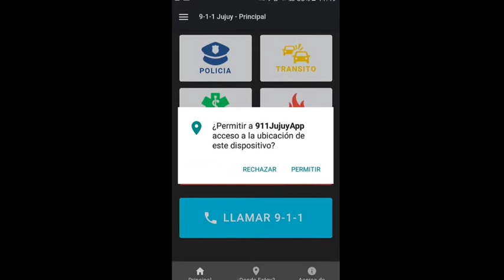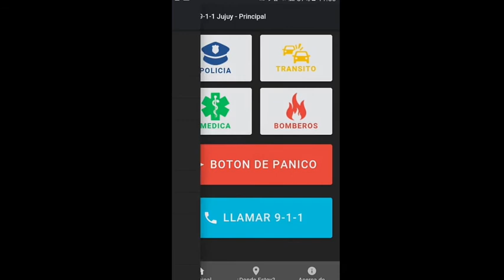El gobierno lanzó la app "911 Jujuy"